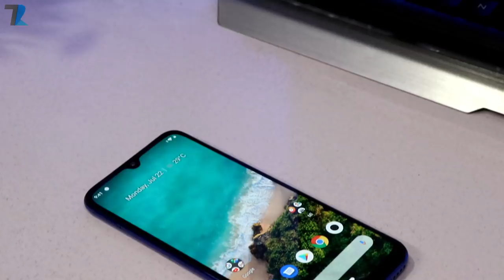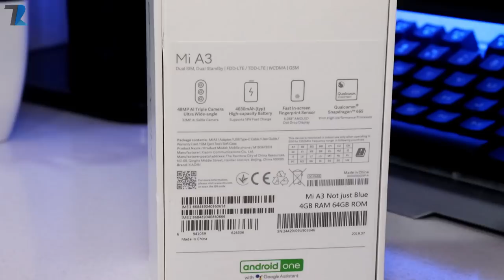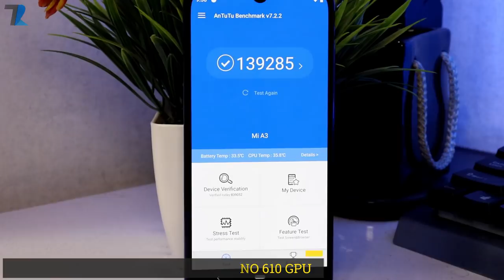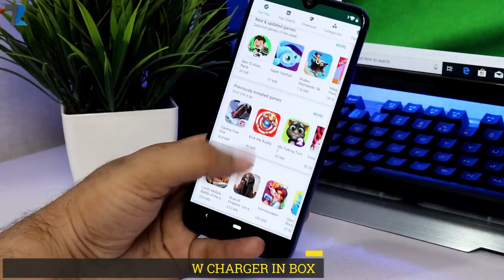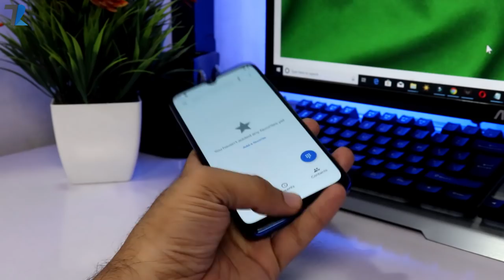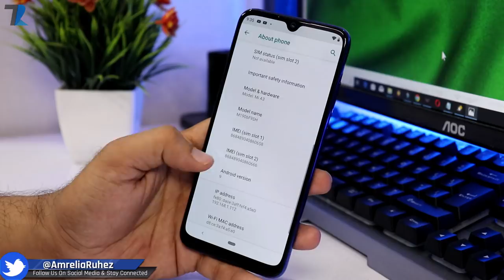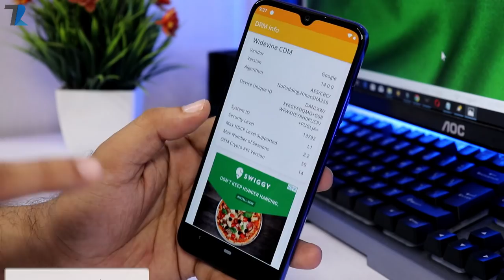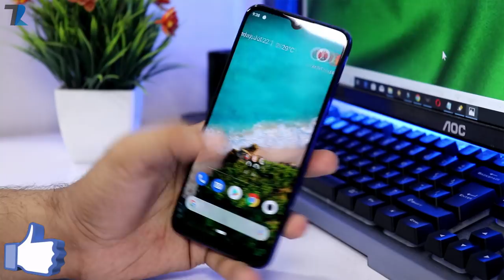Xiaomi Mi A3 - Unboxing & First Impressions | Snapdragon 665 | Android One [Hindi]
Hello Dosto is video me maine aap logo ko Xiaomi Mi A3 ka ek Unboxing aur Hands on diya hu..Mi A3 Mi CC9e ka Rebranded version hai jo China me launch hua tha...Mi A3 Spain aur Poland me launch ho chuka hai aur bohot hi jaldi hame India me bhi dekhne ko milne wala hai..Umeed hai aapko video pasand aayegi..